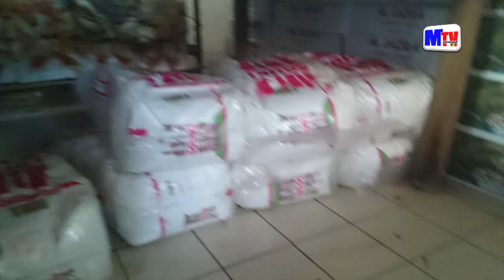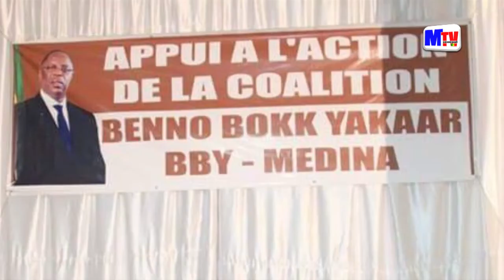FOCUS LOCALE : SG de la CATB persiste ...Cheikh Ahmad Tidiane Ba est le Candidat idéal de la Médina